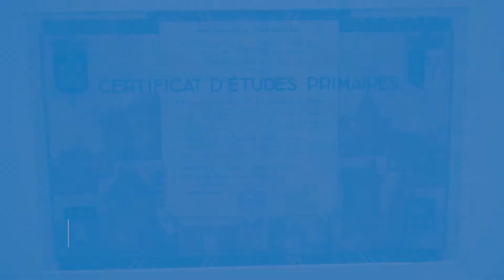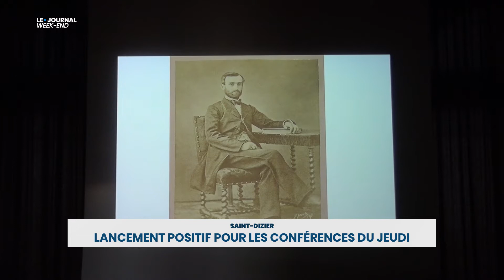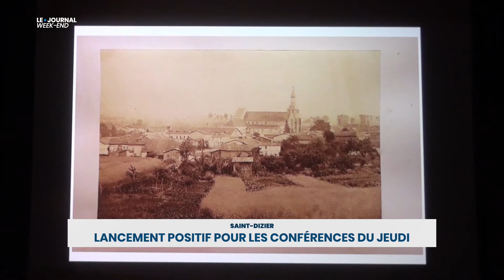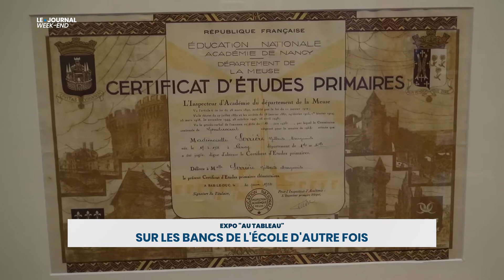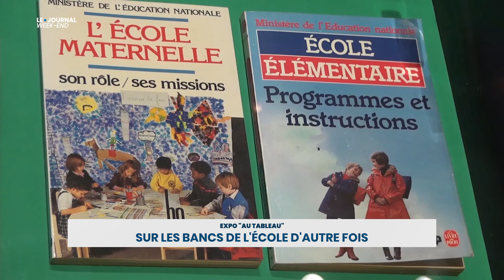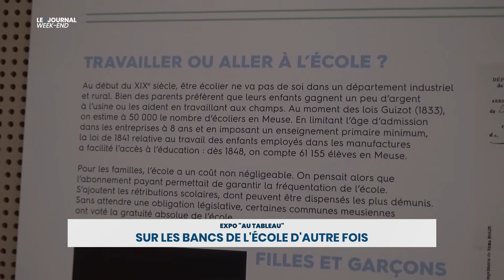Le Journal Week-End | Vendredi 20 septembre 2019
Le journal week-end est présenté par Lisa LAMORLETTE et Antoine REGNAULT.

Les titres de cette édition:
- Reprise des ApéroMix à Vitry-le-François
- Lancement positif pour les conférences du jeudi à Saint-Dizier
- Exposition "Au tableau" à Bar-le-Duc
- Visite de la collégiale de Vitry-le-François.